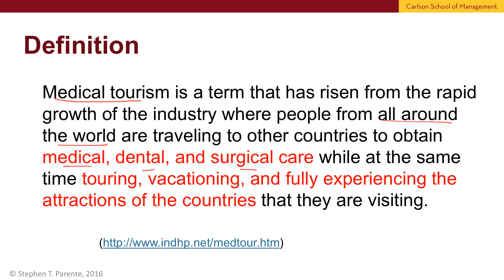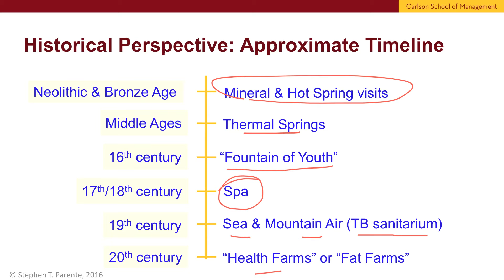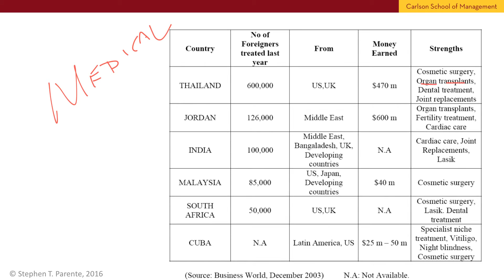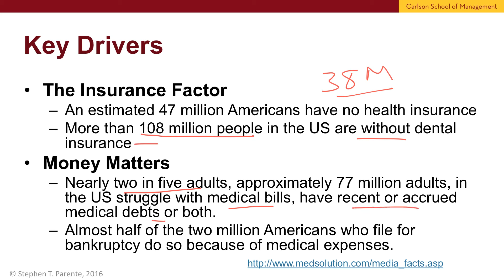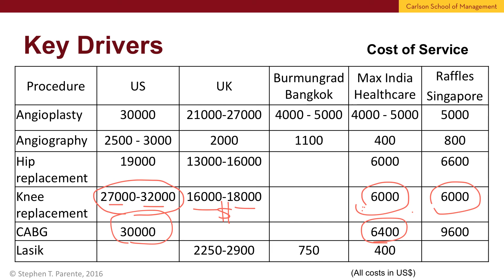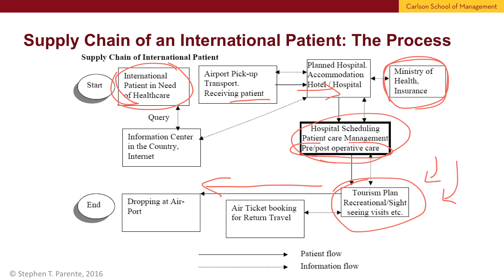5.1.2 - Medical Tourism: Evolution and Growth